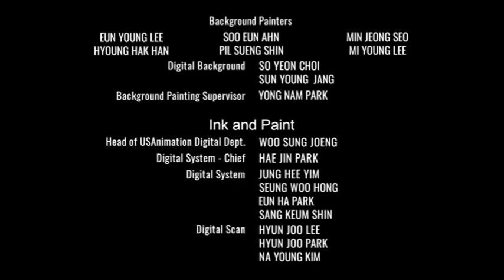The SpongeBob SquarePants Movie (PG) End Credits - TV Slides Recreation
The fonting may be inconsistent, but I bet it fits the mood.

To avoid copyright, only the second half is shown and ALL music is excluded.

Should you wish to use this for your SSC projects, you must credits me in your description and provide a link to this video.